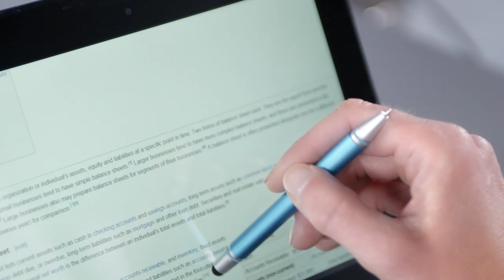Bamboo Stylus duo 3rd generation - Official Trailer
The third generation Bamboo Stylus duo for touch screens allows smooth writing and doodling on media tablets and smartphones. With a perfect in-hand balance and the new carbon fibre nib, this 3rd generation of Bamboo Stylus glides fluidly over any touch surface. The nib can be replaced. Additionally, you can switch between writing on your tablet to writing on paper. The ball point with an ink refill is located on the other end of the stylus.
With an elegant design and a smooth finish, the Bamboo Stylus duo comes in different colours to match your individual style.

You can turn your media tablet into a notebook using Wacom's free Bamboo Paper app. Images can be shared between devices and apps with Wacoms cloud services.